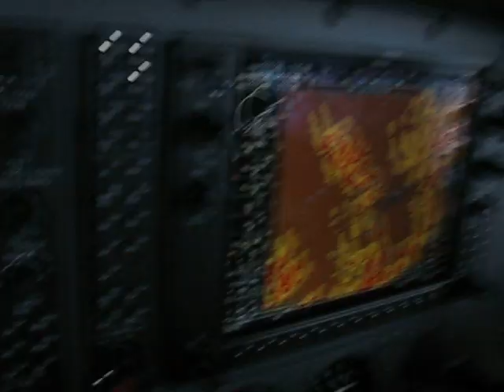Mountain Flying over the Rocky Mountains of Colorado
Mountain Flying over the Rocky Mountains

A video from my flight over the Rocky Mountains in a G1000 enabled Cessna 172.